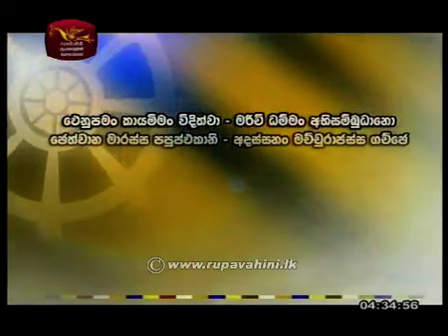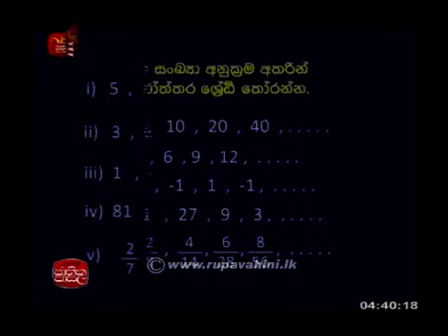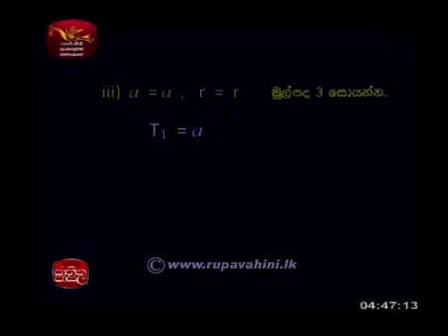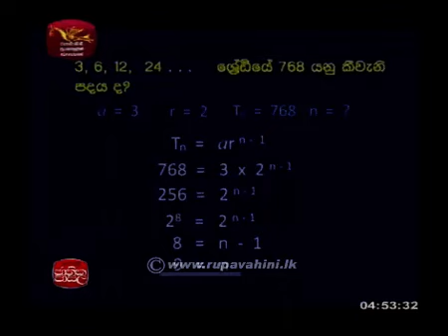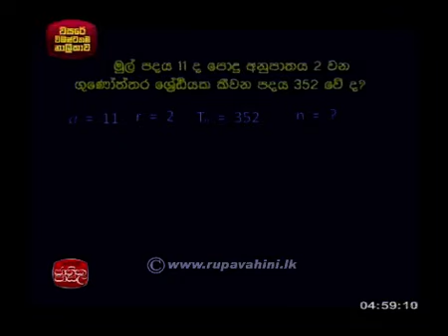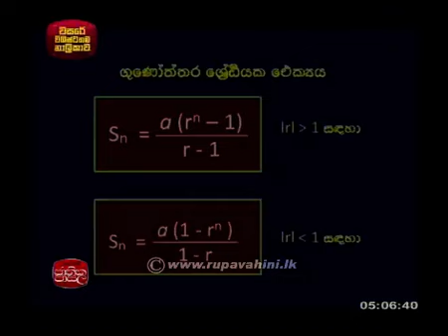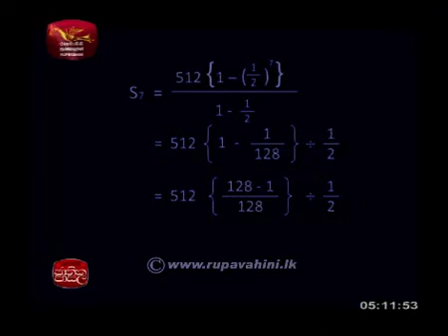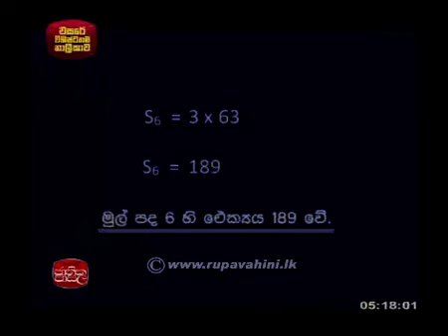Combined Maths |2014-10-02|Jathika Pasala